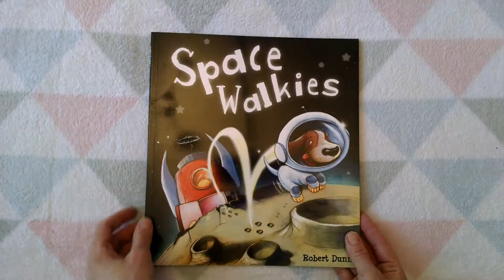Space Walkers - book